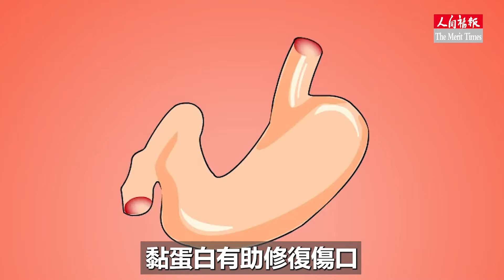修復黏膜 胃潰瘍飲食6原則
研究顯示，5到10%的人終其一生會罹患消化性潰瘍，最常發生在十二指腸及胃。除了幽門螺旋桿菌感染外，也與壓力、長期服用藥物、暴飲暴食、刺激飲食等有關。

飲食治療六原則，減少對胃刺激，避免胃酸分泌過多，讓胃自行修復受傷黏膜，胃潰瘍即能好轉。